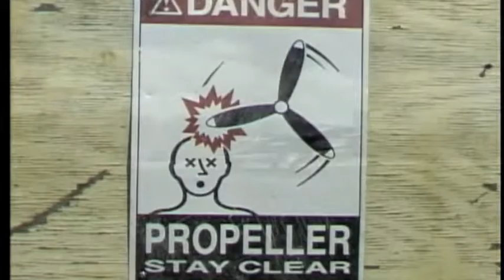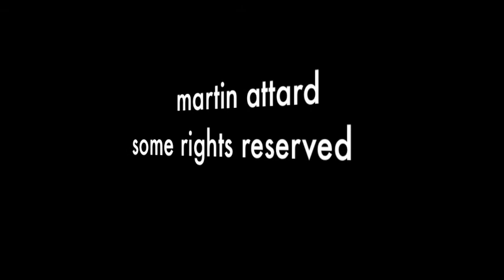skydive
martin attard - skydive - new york - march 09
note - music by guano apes